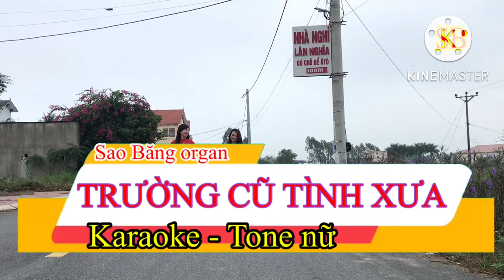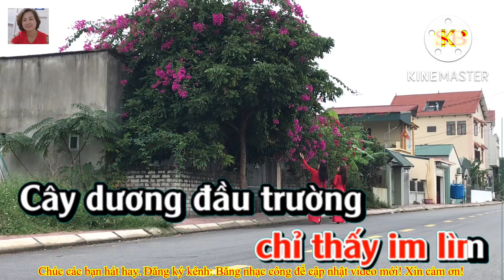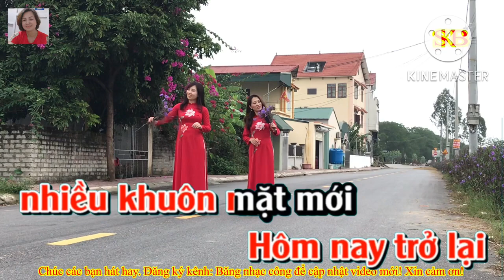KARAOKE: TRƯỜNG CŨ TÌNH XƯA - TONE NỮ